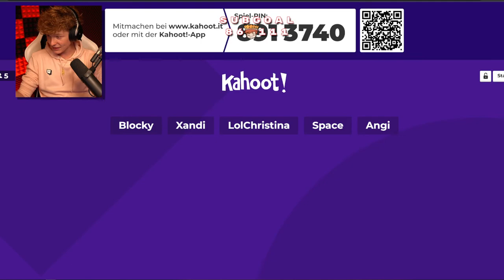Um was geht es 🤨